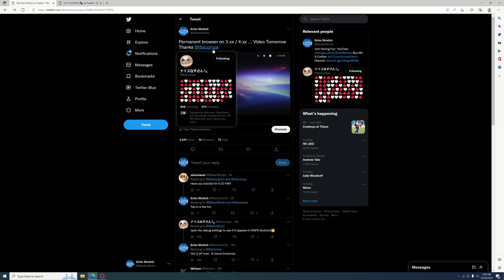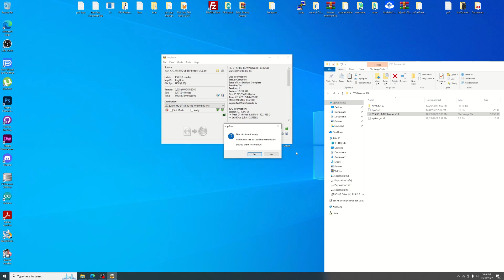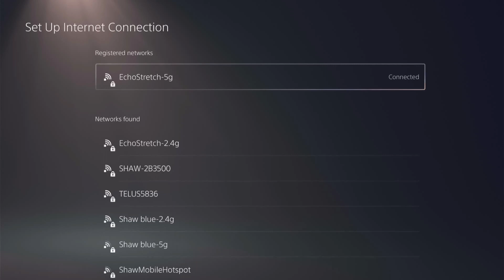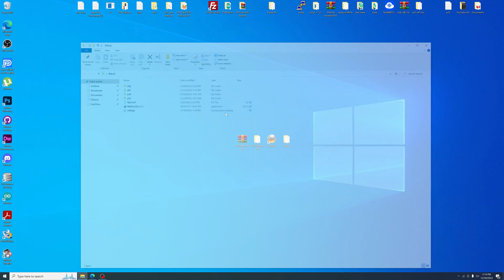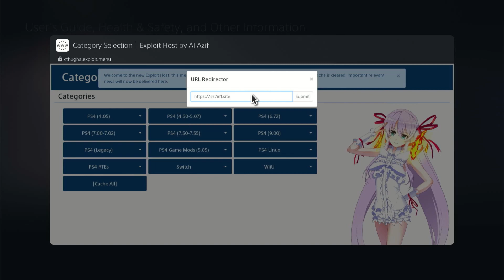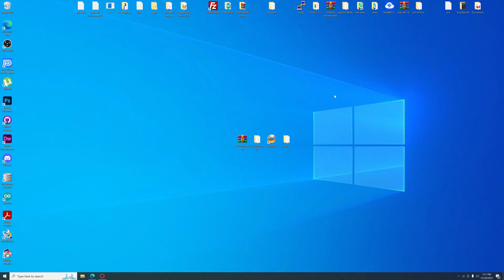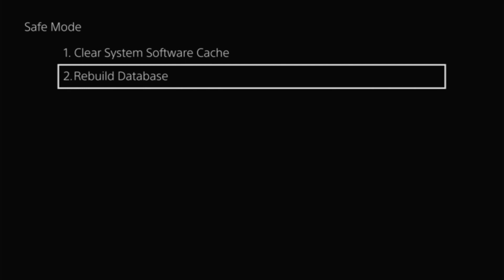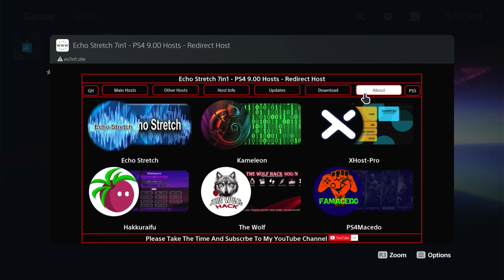Adding A Permanent Browser To Your PS5 On 3.xx / 4.xx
PS5 Browser Kit